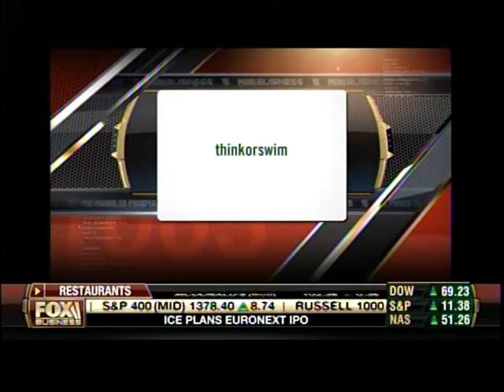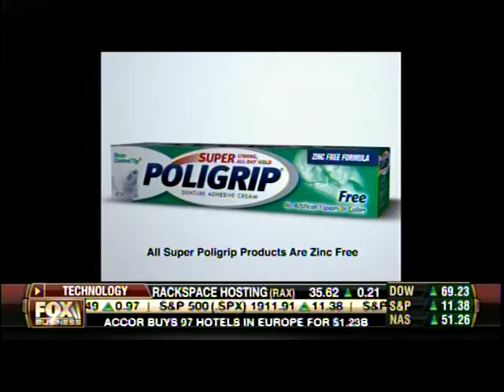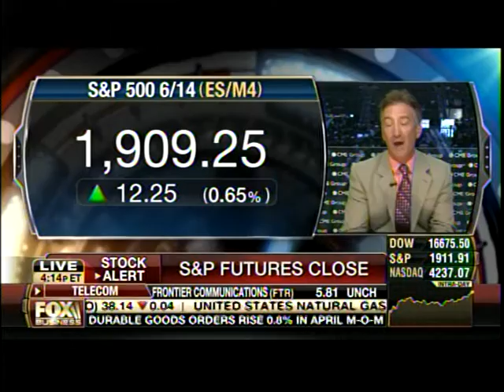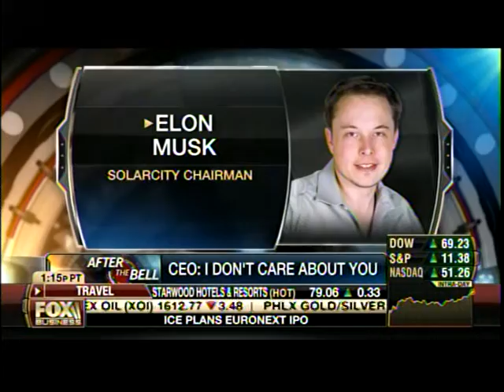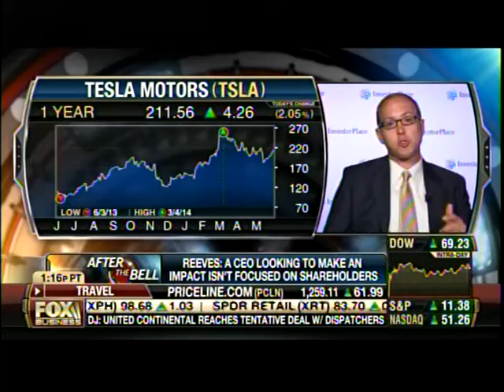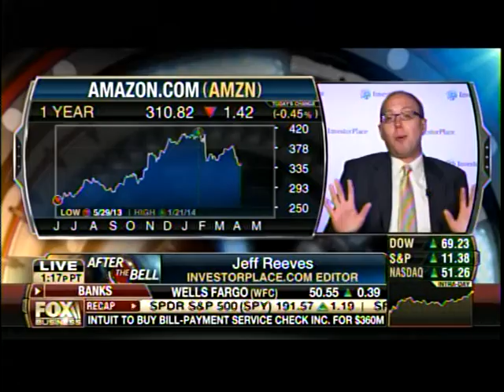These CEOs Don't Care What You Think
When investors look for companies they want to own, they often gravitate towards big-name CEOs with a grand vision. But the problem is that executives like this often could care less what is best for shareholders, and simply stick to their own vision and ignore everyone else -- whether it's good for investors or not. Jeff Reeves of InvestorPlace.com talks with Dave Asman on Fox Business about a few CEOs like this.